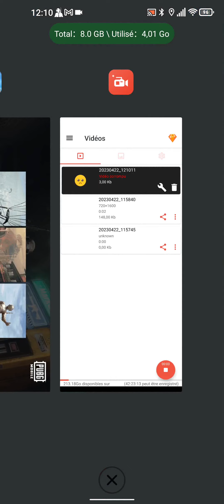Unihertz Luna PUBG Mobile test / demo